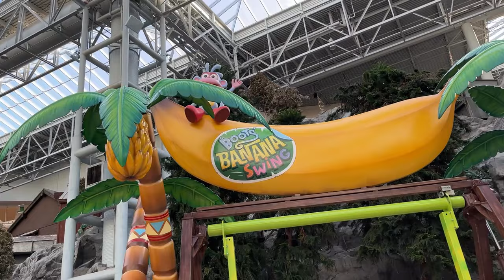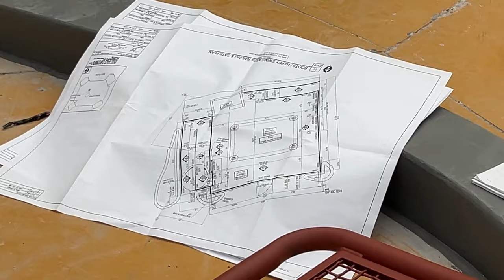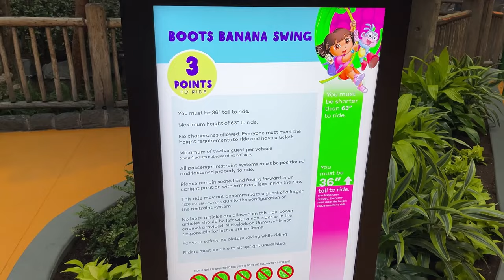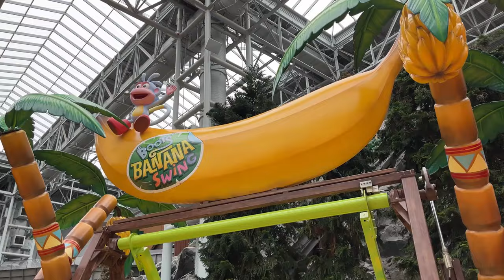Nickelodeon Universe Mall Of America Boots Banana Swing Construction (No Copyright)